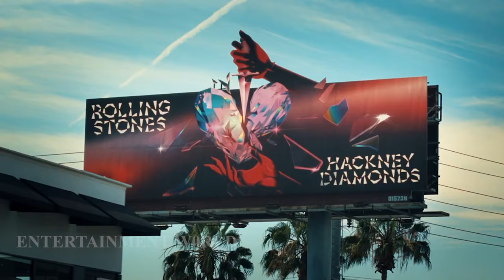Behind the Scenes of The Rolling Stones’ latest single and music video “Angry”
Last week saw Rock & Roll Hall of Famers The Rolling Stones release their latest single “Angry”, which leads the band’s upcoming album Hackney Diamonds, set to release on October 20.
“We were throwing ideas around for album titles… went from ‘Hit & Run’, ‘Smash & Grab’ and somehow between that came up with Hackney Diamonds.. a variation of the both. And also… it’s a London band, y’know.” (Keith Richards Talking with Jimmy Fallon).
The music video opens with Sweeney riding the back of a red Mercedes convertible through the streets of Los Angeles, clad in a black leather outfit, synonymous with the early rock style which The Stones originated from and did so well to shape. Footage of the band performing throughout the years plays out on approaching billboards, lip-synced almost perfectly with the words of the newly released single.